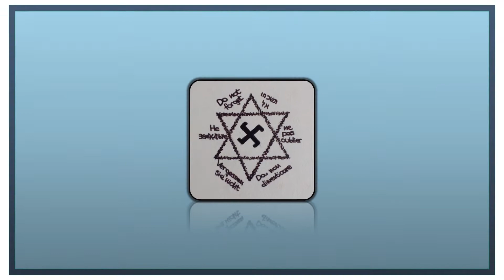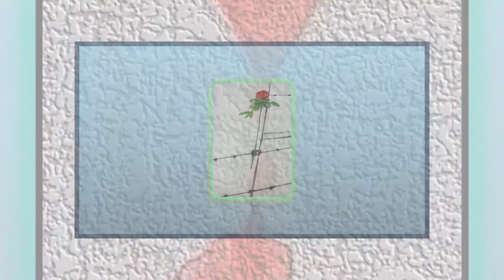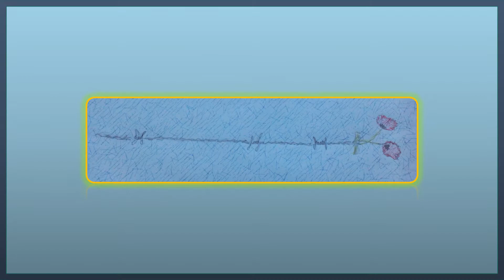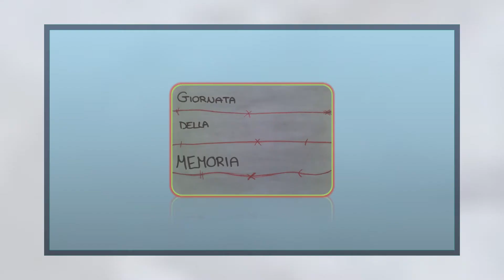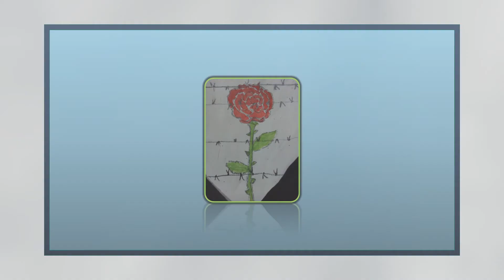Giornata della Memoria 2017 - I.C. "De Andreis" Milano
Giornata della Memoria 2017
Scuola Secondaria di Primo Grado "Francesco D'Assisi" -  I.C. "De Andreis" Milano
Lavori eseguiti dalle classi della Prof.ssa Sonia Bergantino.
Foto e Video-Sonia Bergantino.